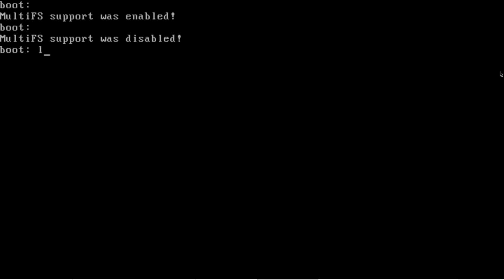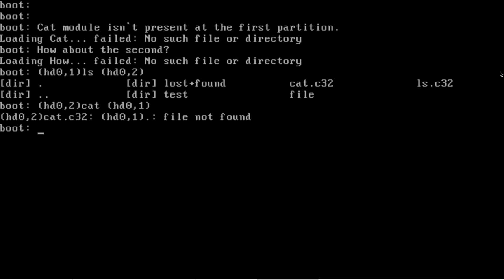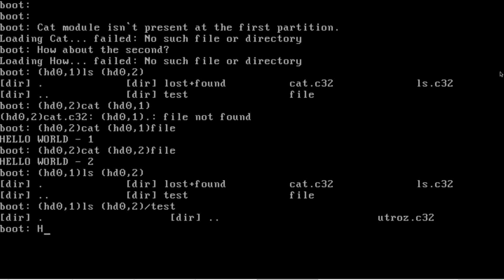Syslinux - MultiFS support.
Allow multiple disks/partitions to be used on the boot process.